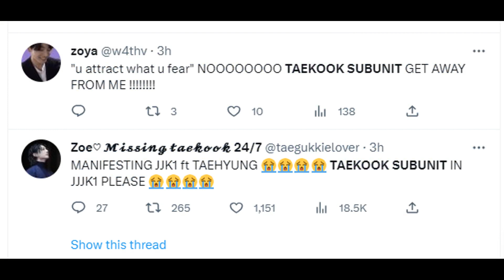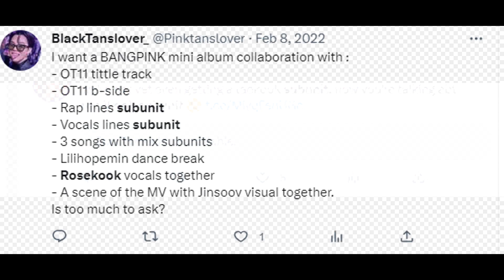Jungkook solo album with Taekook subunit | Collab with Rosé | Rosekook 2023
BTS Jungkook solo album coming | JJK1 | Taekook subunit | Collab with Rosé | Rosekook 2023